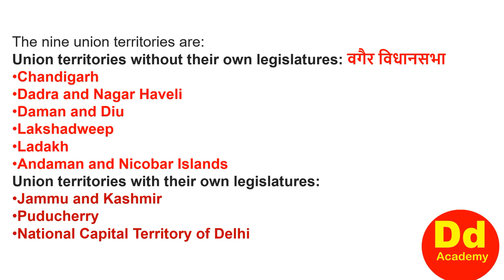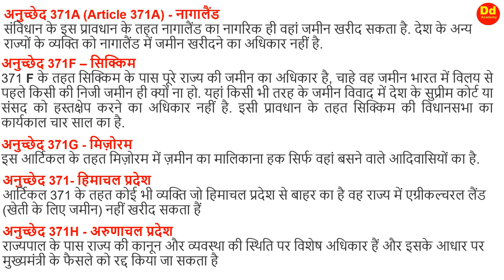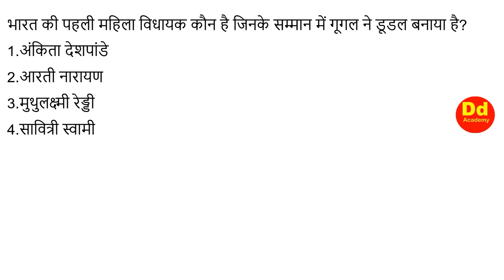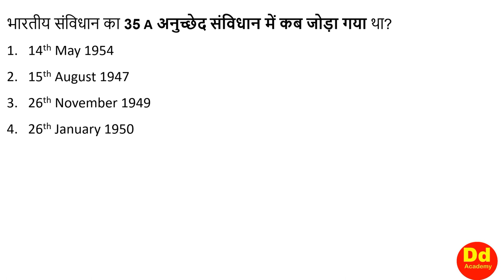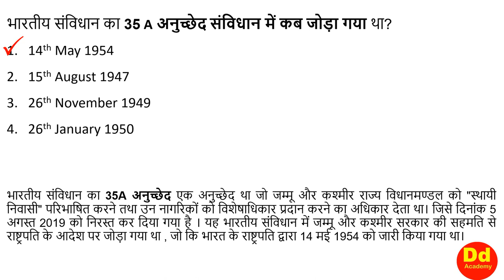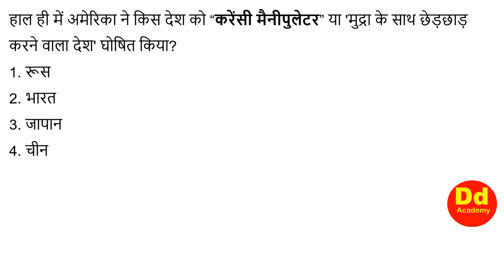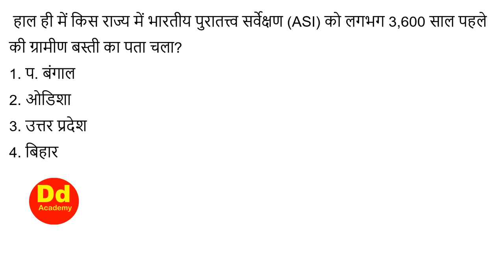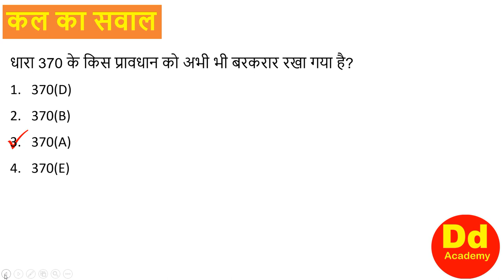Current Affairs Daily 7th August 2019 by DD Sir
मैथ के 4 घर से हल विधि का लिंक

Current Affairs Daily 7th August 2019 by DD Academy